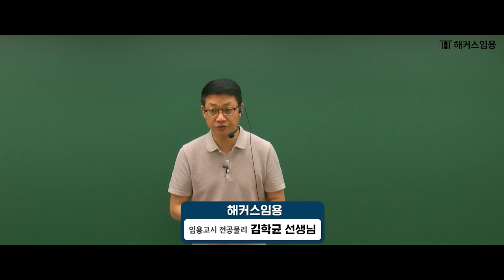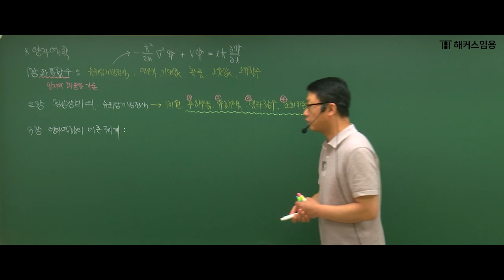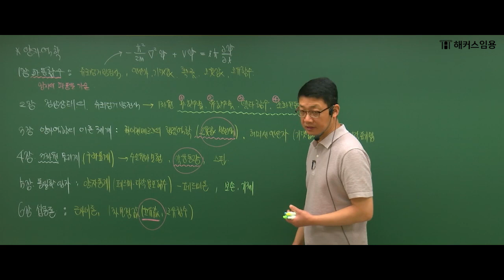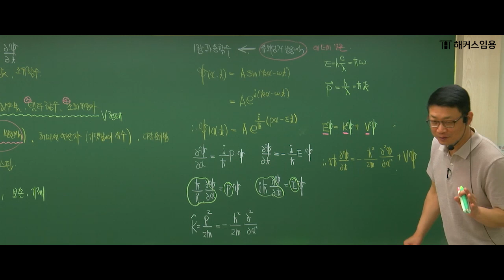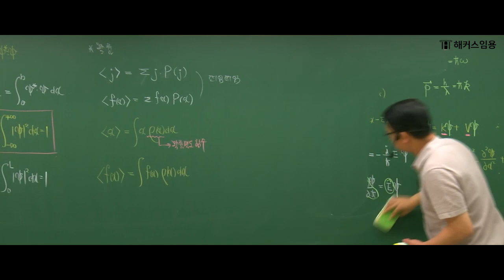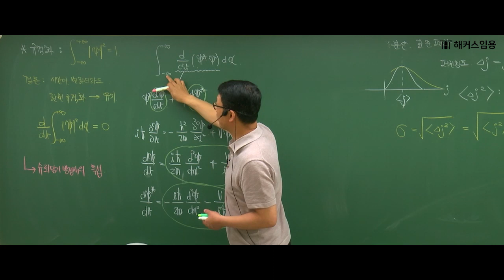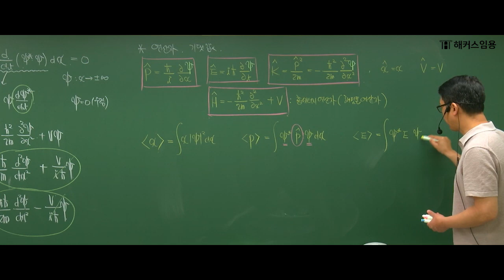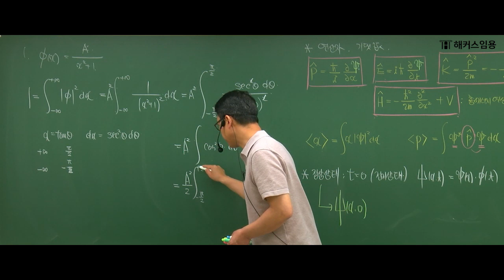임용고시 전공물리 김학균 | 2024 대비 6월 양자역학반 OT | 해커스임용 김학균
해커스임용 임용고시 전공물리 김학균
2024 임용 대비는 명품물리(名品物理) 김학균쌤과 함께 하세요!
6월 명품물리 양자역학반 OT 영상입니다. :)

명물 김학균쌤과 함께라면 양자역학 어렵지 않아요!